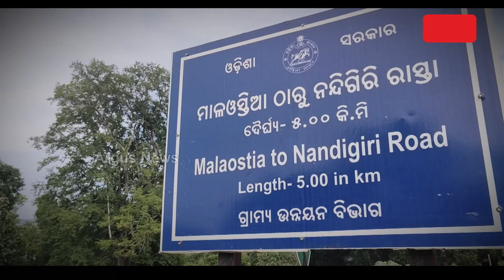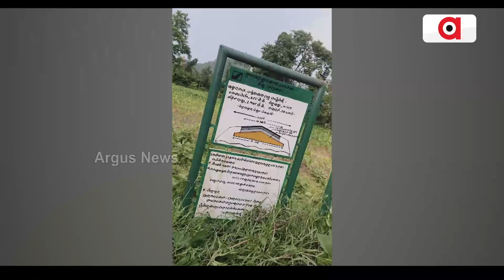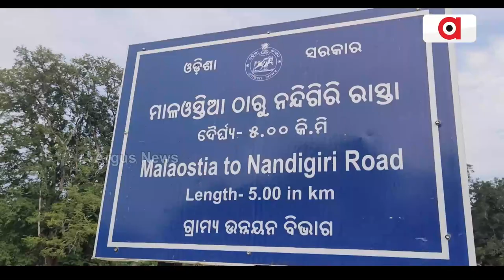PC Must Stop Is A Slogan Only: Poor Quality Material Used To Build Roads